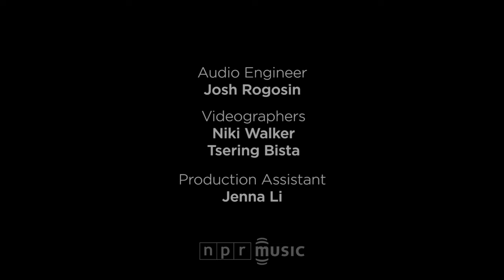Albin Lee Meldau: NPR Music Tiny Desk Concert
Robin Hilton | July 20, 2017 -- Few singers can command an audience's attention quite like Albin Lee Meldau. When I first saw him perform, at a church in Austin, Texas during South By Southwest last March, it felt like the entire audience was on the edge of its seat, hanging on every twisted word. His voice is breathtaking, soulful, thunderous and impossible to ignore.

Watching Meldau in this Tiny Desk set, the first thing you'll notice, apart from that voice, is how possessed he is by the music. The words and melodies seem to take hold of him while at the same time offering a release, if only for a moment, from the knot of emotions he's carrying inside. It's in no small part because Meldau's music is so personal, centered on desperate souls in deeply troubled times. "Lou Lou," the track he opens with and his most popular song, is a story of drug addiction and mental illness, inspired by a girl he knew while growing up in Sweden. He calls "Bloodshot," the track he closes with, "dark and horrible," about the wreckage of a tortured relationship and the crazed paranoia of jealousy. His other two songs, "Mayfly" and "Persistence," are more about hanging on when it seems there's nothing left to live for.

Meldau grew up in Gothenburg, Sweden the son of musical parents. His mother is a music teacher and jazz singer, while Meldau says his father is a "punk rocker." (Both write and record their own songs.) As a kid, Meldau originally played trumpet but mostly dreamed of being a professional soccer player. Now, as a full-time musician, he says his dream was to play the Tiny Desk.

"It's a deep honor to be here," Meldau told the NPR audience. "I've been to the BBC and now I've been here, so now I can die." So far, Albin Lee Meldau has released two EPs — Lovers late last year and Bloodshot, out today (July 21) on Astralwerks — with a debut full-length out later this year.

Bloodshot is available now.

Set List

"Lou Lou"
"Mayfly"
"Persistence"
"Bloodshot"

Musicians

Albin Lee Meldau (vocals, guitar); Kalle Stenbäcken (keys, drums); Simon Andermo (bass, auxiliary percussion); Simon Söfelde (drums)

Credits

Producers: Robin Hilton, Niki Walker; Audio Engineer: Josh Rogosin; Videographers: Niki Walker, Tsering Bista; PA: Jenna Li; Photo: Claire Harbage/NPR.